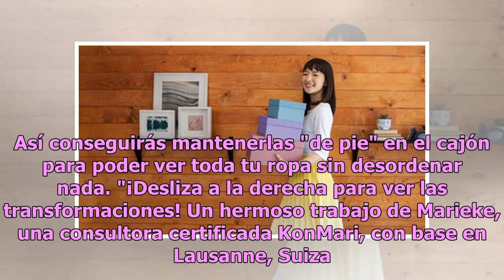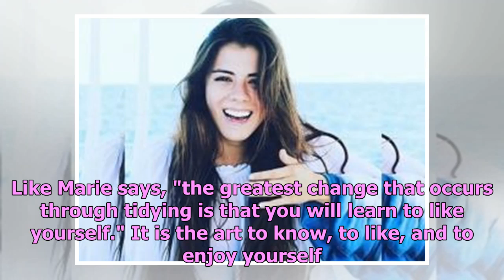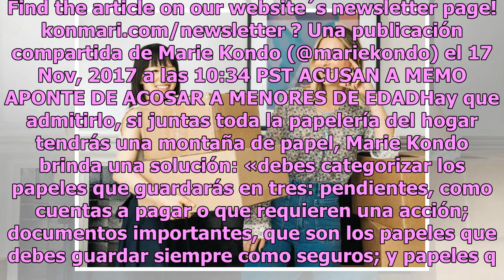¿Tu casa y tu vida es un caos? Necesitas ver la nueva serie de Netflix "Marie Kondo"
El terror de las casas desordenadas, Marie Kondo llega a Netflix con consejos que despertarán tus ganas de hacer "quehacer" en casa. De acuerdo con Publimetro, Netflix estrenó su programa "A estrenar con Marie Kondo". La empresaria de 34 años creó el método de organización y limpieza doméstica Konma...